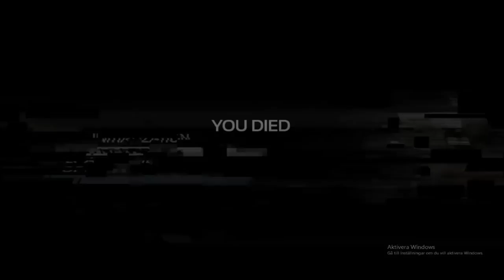Meanwhile in: SOMA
So. This game. It's special. But not special in a "Good" Way. Just check for your self!